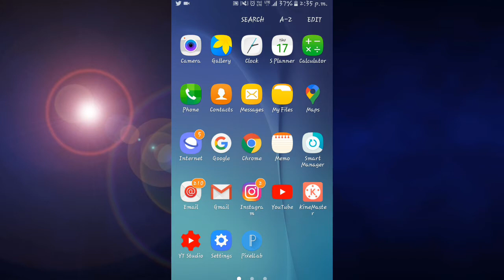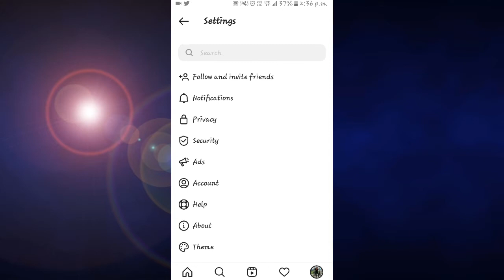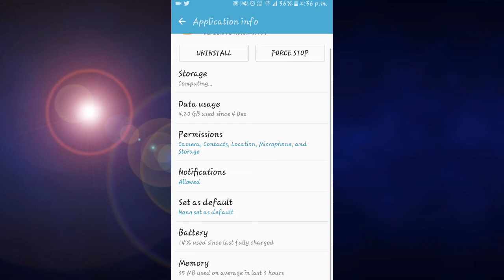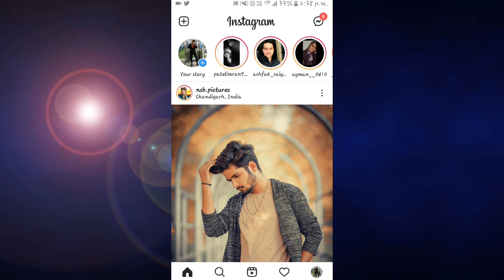Instagram Me Search Ka Option Kaise Laye | How to get back search tab on instagram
Hey guys in this video i am gonna tell you about how to get back search tab on instagram

Hindi:-instagram me search ka option kaise laye